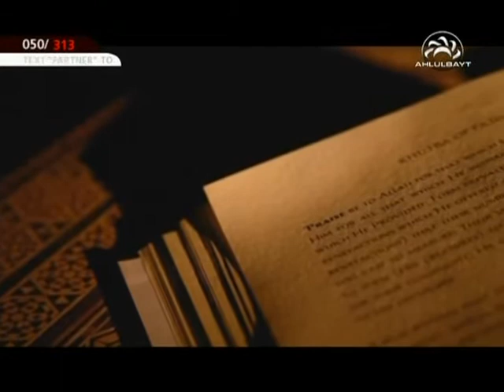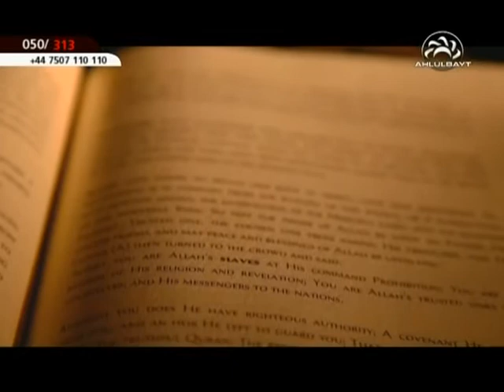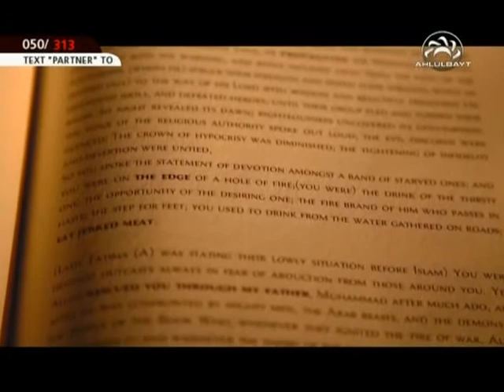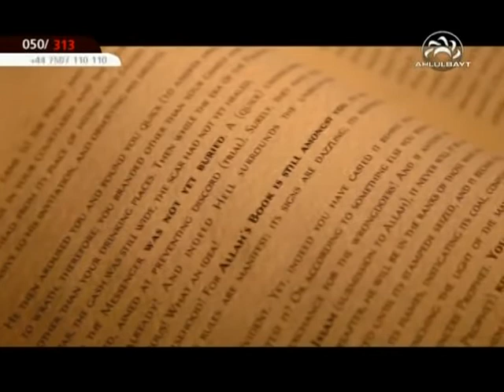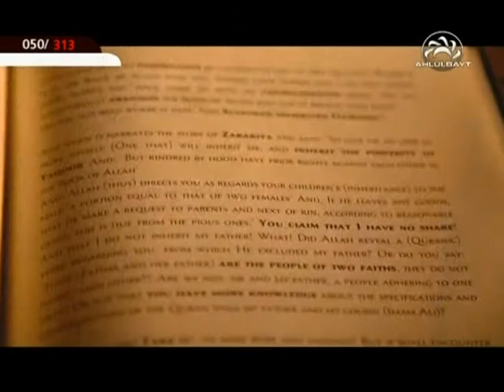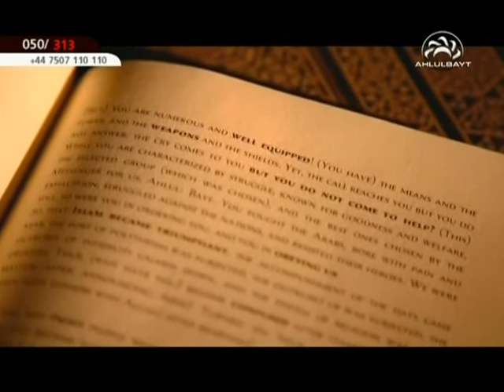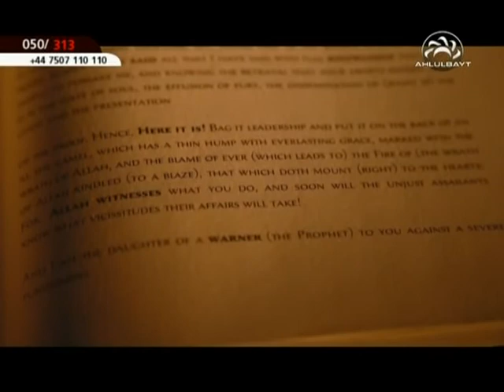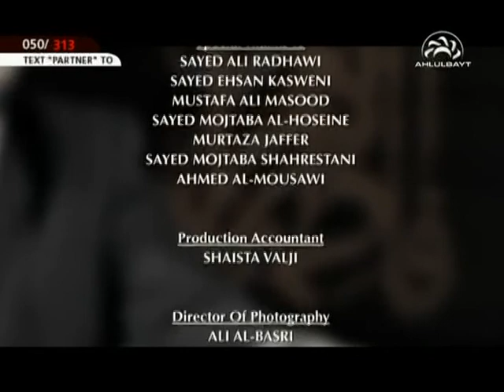The Life of Fatima Ep 6/7 - (The Legacy of Fatima (pbuh))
The sermon of Fatima is one of the most powerful speeches delivered in the history of Islam. The sermon was given in the mosque of the Holy Prophet in Madinah 1400 years ago which is a dialogue between Fatima and the first ruler of Islam - Abu Bakr. The conversation is in relation to the confiscated property of Fadak from the possession of Fatima.